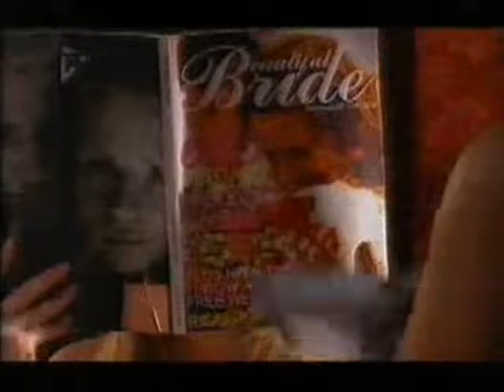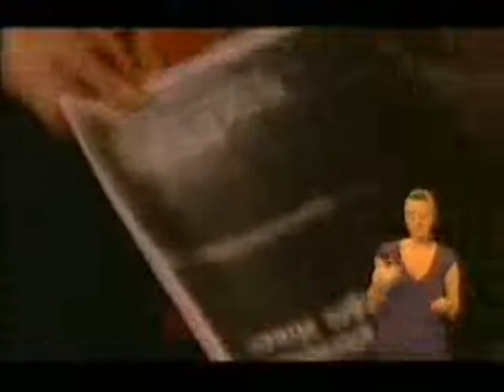Hollyoaks 26th July 2005 [Part one]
Mandy drives off with Tony's car without his permission, so he then thinks the travelers have stolen it. Liz takes Mel and Sophie for a day of pampering. Dannii, Russ and Louise try on Joe's designs for his window display and aren't happy when he tells them that they're not going to be the ones modeling them. Steph goes to audition for a music video but ends up getting chucked out.